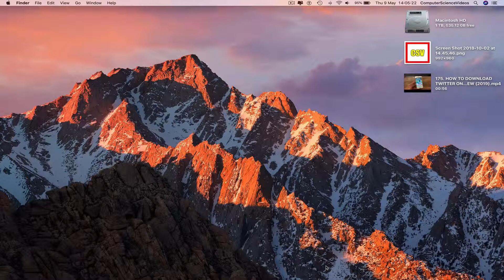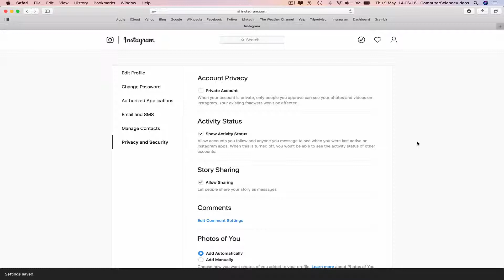How To SHOW & HIDE Your Instagram Activity Status On a Computer - Tutorial 11 | New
This quick tutorial shows you how to show and hide your instagram status on a Mac / Computer - Tutorial 11 | New